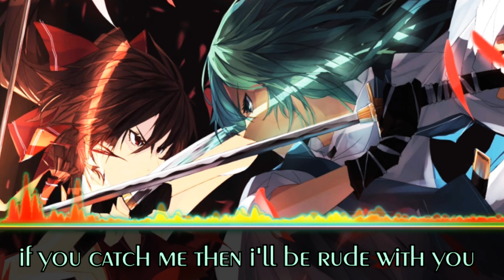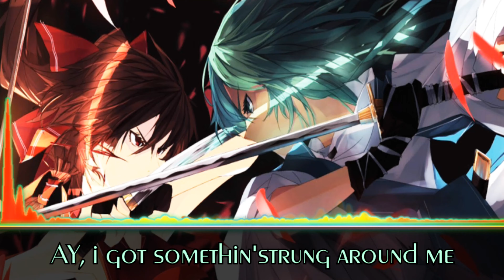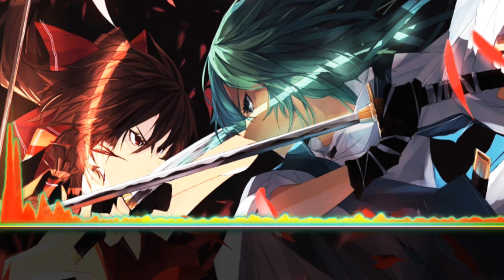nightcore - fight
song: fight
artist: TheUnder ft. Panther

Programs used:
Audio -  Audacity
Video - Adobe After Effects/movie studio platinum15
font: penultimateLight Regular

pic artist: unknown
pic origin: unknown